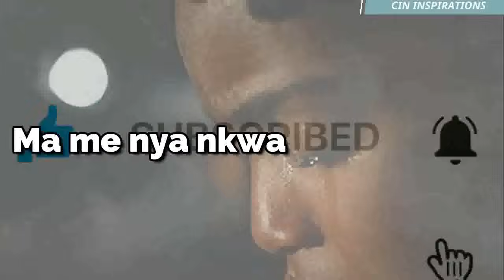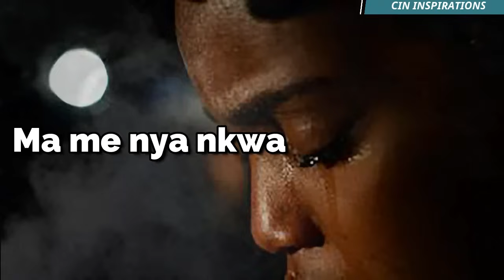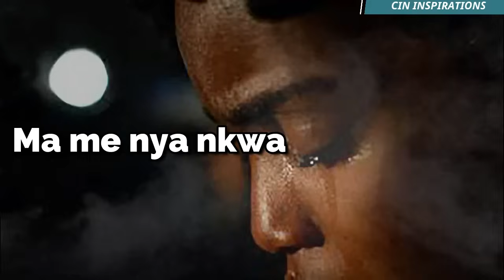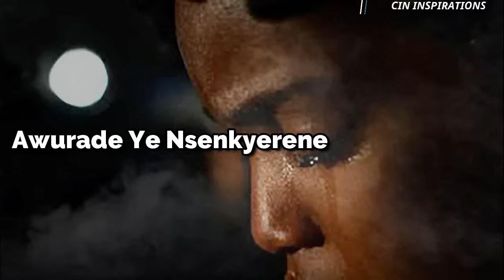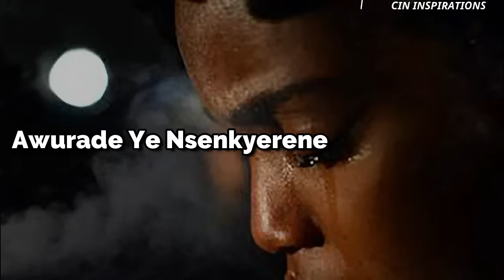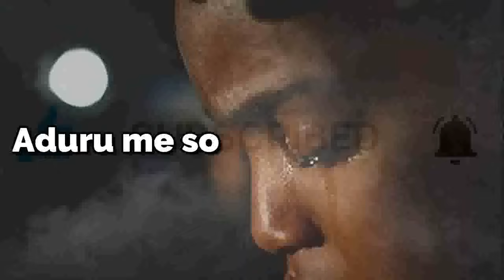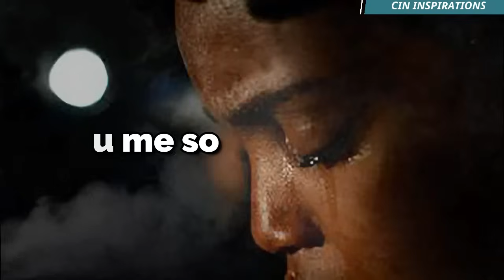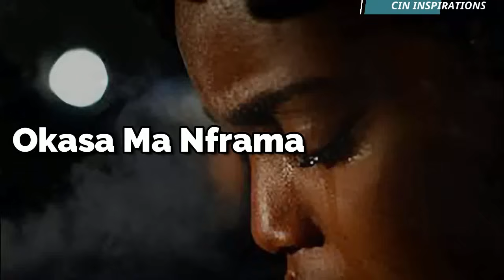Awurade Kasa || Powerful Devotional Worship Songs that will make you Cry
Are you so down? check our motivational story videos and you'll be blessed

***NB: Disclaimer I DO NOT OWN THE AUDIOS IN THIS VIDEO***

If you or someone you know is experiencing grief and loss, perhaps these powerful worship songs can help. This moving expression of grief towards God through these worship songs is astoundingly honest, a faithful outpouring of emotion with an underpinning of Biblical truth. We can learn to rely on God even through the seriously hard times. Remember that God hears your cries, understands your pain, and is there to comfort and console you. May these worship songs give you a way to help voice the deepest hurts to our heavenly Father. My prayer for you is that He will bring you hope and healing in every way. Know that God is there for you, and even named His Holy Spirit the 'Comforter' so you could always go to Him as a child goes to their Daddy when they are hurt. He is always available to comfort the cries of His children. Powerful Worship Songs that will make you Cry || Awurade Kasa Powerful Worship Songs that will make you Cry || Awurade Kasa Powerful Worship Songs that will make you Cry Powerful Worship Songs that will make you Cry